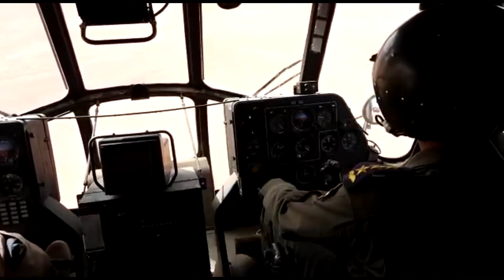انزال جوي في صحراء الرطبة من فوج المهمات الخاصة ض قوات الرد السريع للبحث وملاحقة الخارجين عن القانون